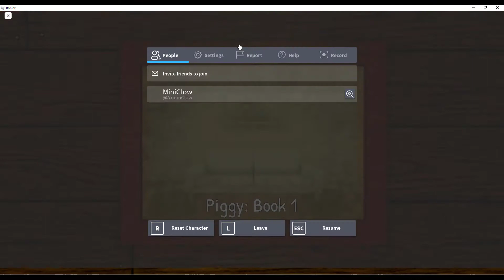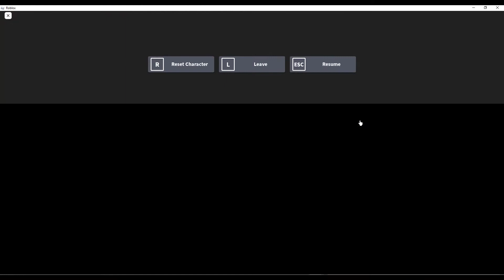Piggy Book 1 Credits but Book 2 version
Credits to AVENTIC for the game.